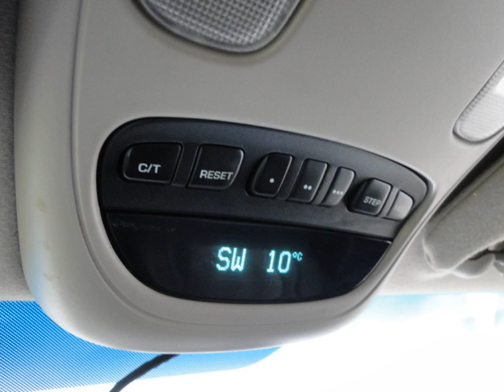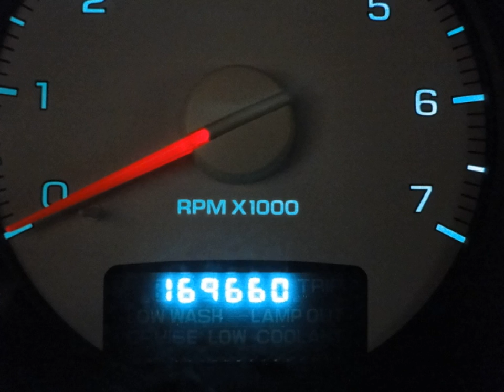DODGE RAM PICKUP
Merk en model: DODGE RAM PICKUP
Uitvoering: 1500 5.7 HEMI V8 SPORT LPG DUBBEL CABINE 6 Persoons
Transmissie: Automaat
Brandstof: LPG G3
KM stand: 169660
Bouwjaar: 2002
Gewicht: 2480

Bedrijf: Sami Autos
Plaats: Almelo